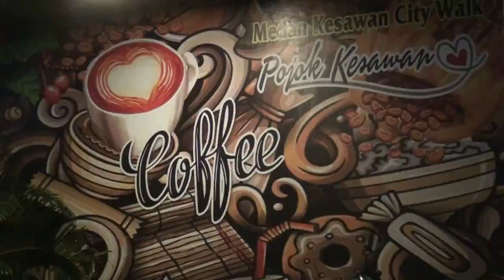Vidio Panjang, Evakuasi Pekerja Perusahan Gas Negara Terjebak Dalam Gorong - Gorong | 27-05-2022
Deli Serdang, Sumatera Utara - Petugas pemadam kebakaran Deli Serdang Bersama Warga, berhasil mengevakuasi para pekerja Perusahaan Gas Negara terjebak di gorong-gorong di Tanjung Morawa, Kabupaten Deli Serdang, Sumatera Utara | Jumat 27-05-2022, Siang.